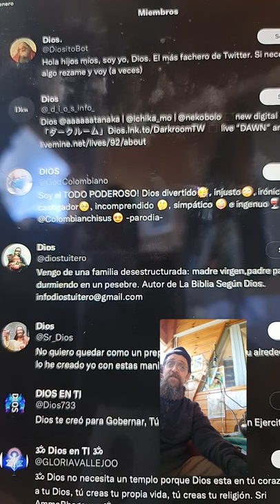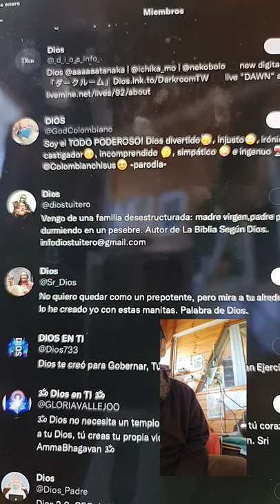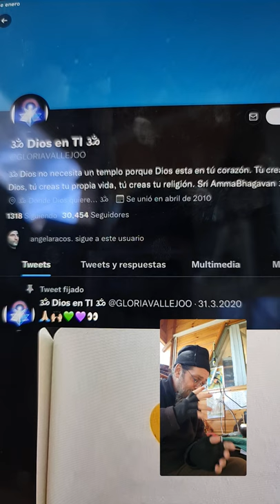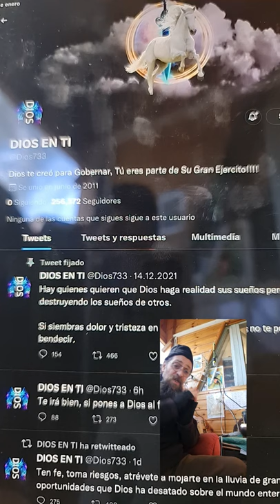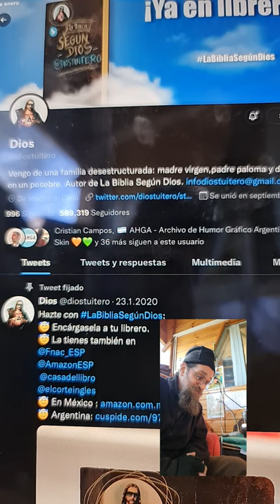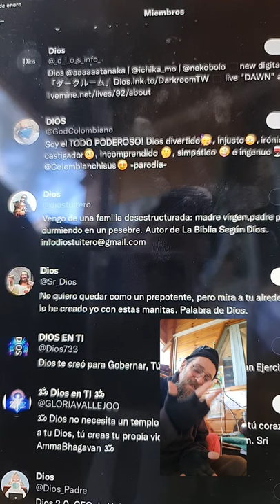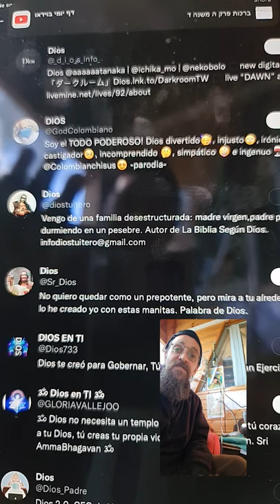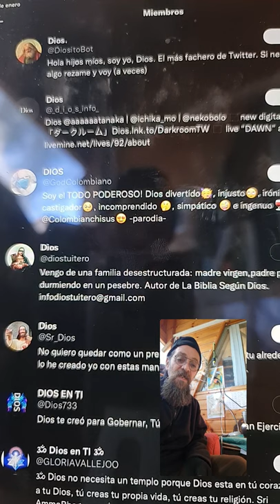𝕕𝕖𝕝 𝕥𝕚𝕡𝕠 𝕢𝕦𝕖 𝕓𝕒𝕣𝕦𝕛 ℍ𝕒𝕤𝕙é𝕞 𝕤𝕒𝕝𝕚ó 𝕒 𝕓𝕦𝕤𝕔𝕒𝕣 𝕒 𝔻𝕚𝕠𝕤 𝕖𝕟 𝕋𝕨𝕚𝕥𝕥𝕖𝕣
👉👉🏻👉🏾 LOS LINKS QUE TE PROMETÍ:
* [Y la cereza sobre la torta] Para acceder a nuestros Libros (digitales e impresos), Talleres y sorpresas

Que el mundo nuevo no nos agarre de sorpresa.